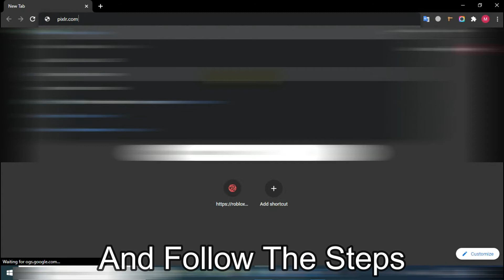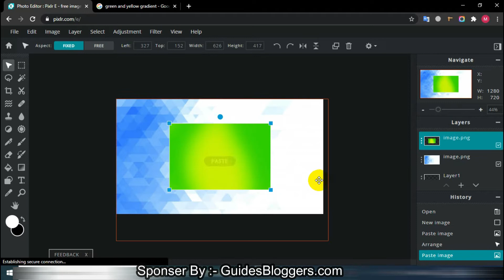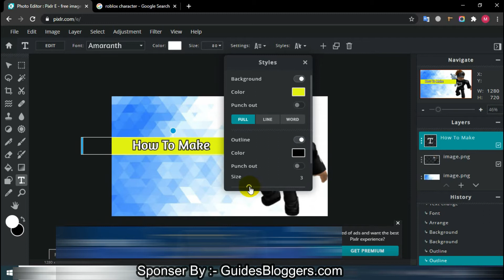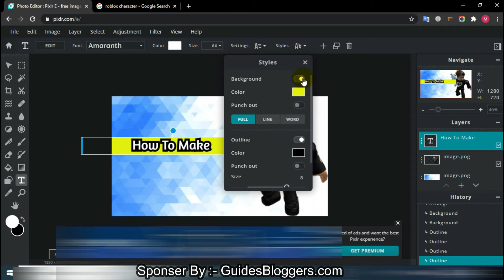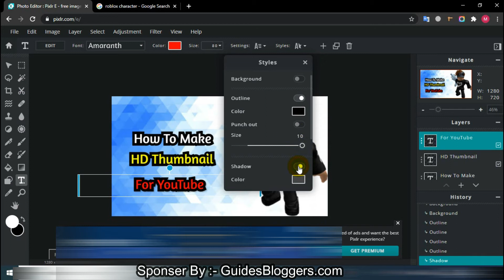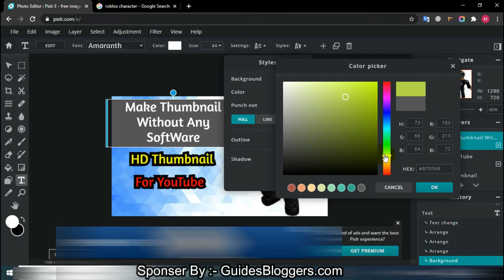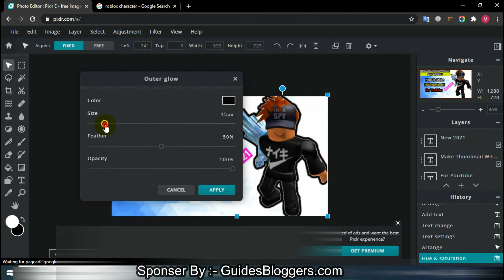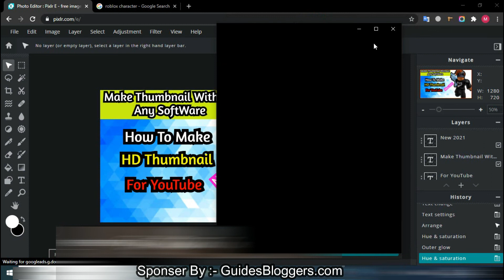How To Make Thumbnail For YouTube Videos 2021 || New Method To Make HD Thumbnail For YouTube